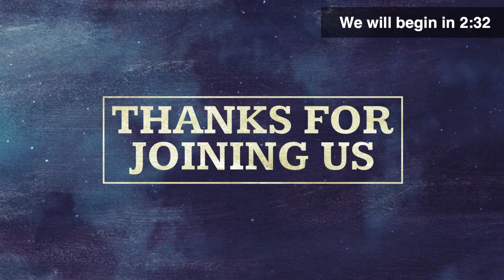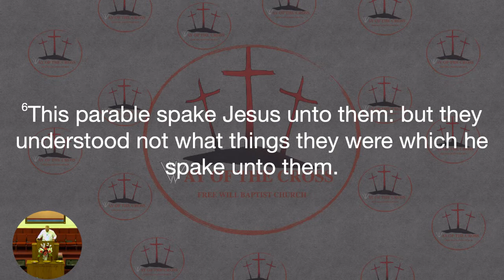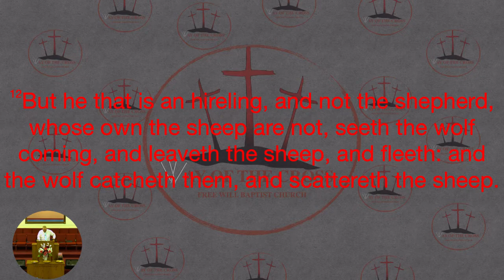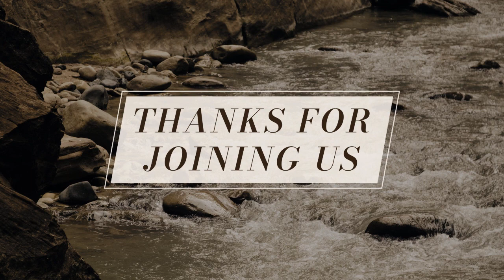I Know His Voice John 10:4-14 Wednesday Night Service The Way of the Cross FWBC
Welcome to The Way of the Cross FWBC
Wednesday Evening 9/14/22
CCLI Number for Copyright 21286718